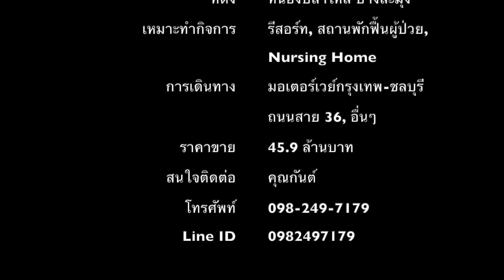(ขายแล้ว)อพาร์ทเม้นท์สร้างใหม่ ใกล้พัทยา เหมาะทำโรงแรม, Nursing Home, สถานพักฟื้นผู้ป่วย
ขายอพาร์ทเม้นท์ 36 ห้อง เหมาะทำกิจการโรงแรม, Nursing Home, สถานพักพื้น, healthcare

ขายอพาร์ทเม้นท์ 36 ห้อง สภาพใหม่ ใกล้พัทยา อากาศดี
ขนาดห้อง 50-100 ตรม., เนื้อที่ 4 ไร่ 113 ตร.ว.
พื้นที่ใช้สอยรวม 3,728 ตร.ม.

มีสระว่ายน้ำ ห้องโถงขนาดใหญ่ ห้องอาหารขนาดใหญ่ เพดานสูงโปร่ง โอ่โถง
ติดถนน 2 ด้าน การเข้าออกสะดวก มีลานจอดรถด้านหลังได้หลายสิบคัน

การเดินทางสะดวก ใกล้จุดขึ้นลงมอเตอร์เวย์ กรุงเทพ-ชลบุรี
อยู่ในพื้นที่ ต.หนองปลาไหล อ.บางละมุง จ.ชลบุรี
เข้าออกได้หลายเส้นทาง

ราคาขาย 45.9 ล้านบาท

ไลน์ไอดี 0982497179

Apartment FOR SALE 36 rooms from 50 sqm to 100 sqm. In Pattaya area

Apartment 36 rooms, Big lobby, Big Swimming pool.
Land size 4 rai 113 SQW./6,852 SQM.
Perfect for Nursing home, Rehabilitation center, healthcare. Senior living place.

This Apartment FOR SALE 36 apartments from 50 sqm to 100 sqm, 4 buildings,
1. In Pattaya area, in a quiet and safe place, we have built for you a comfortable closed-type spa resort.
2. Ecologically friendly area. The construction was carried out according to European standards and using cutting-edge building technologies and standards, adopted in Russia.
2.1. The project consists of two buildings - the building for medical procedures and the dormitory block, where guest rooms are located.
2.2. The building for medical procedures has 2 floors and a spacious reception with the total area of 936 square meters.
3. The walls of the three-story dormitory are thick enough to maintain a comfortable temperature inside and ensure good sound insulation. The area of the dormitory is 2,860 square meters.
4. The central water supply and a large 25 by 12 meter swimming pool with a reliable water treatment system and a hot tub.
5. The ceiling height of the rooms is 3.7 meters. A spacious living hall, a separate bedroom and a large balcony. The room sizes vary from 50 to 100 square meters.
6. The resort's facilities have already been built. Finishing works are being completed.
7. As a surplus to the main land plot where the resort is located, there is a nearby additional wholly owned territory for future constructions and extensions.
The total area of building is 3,728 square meters.

Special Price 45.9 Million Baht